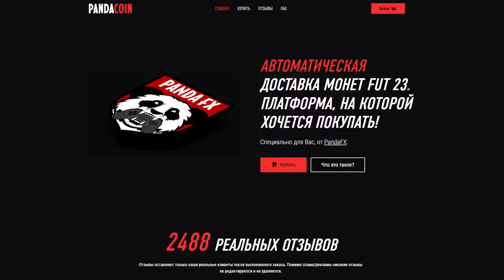ДЕШЕВЫЙ РОНАЛДО ЗУБАСТИК